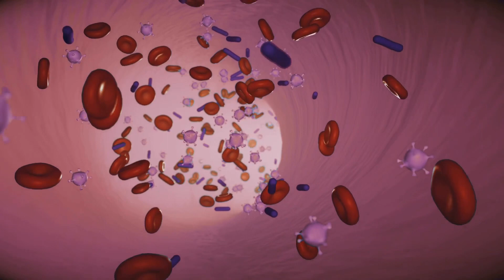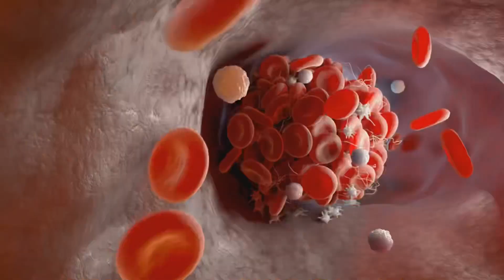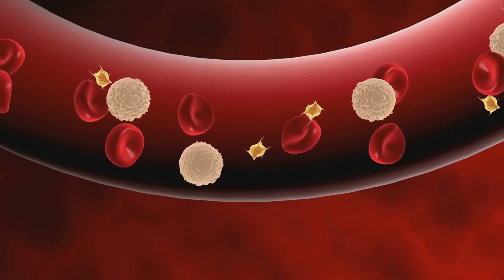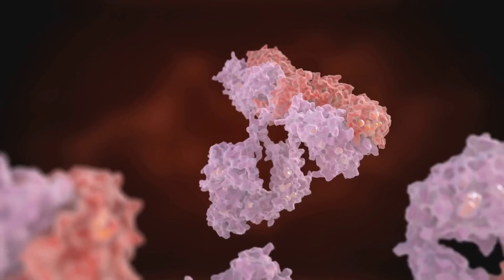How The Body Heals Itself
In this entertaining and enlightening video, join us as we explore the body's incredible healing journey from injuries and infections! 🤕💪 Discover fascinating fun facts and learn how our bodies' natural processes work their magic in amusing ways. Get ready to be amazed and share a laugh with us as we delve into the humorous side of healing. BodyHealing FunFacts LaughterIsTheBestMedicine 🎉🤣